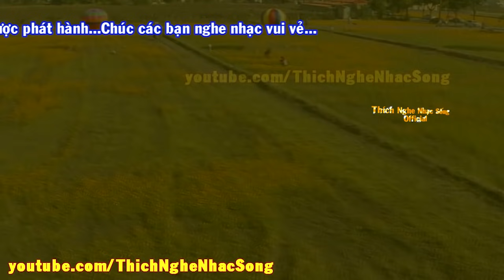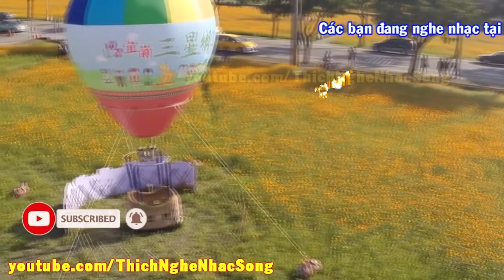LK Nhạc Sống Thôn Quê HAY NHẤT - Nghe Mãi Không Chán - LK Rumba Hay Nhất - MC Thùy Dương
Bài hát : LK Nhạc Sống Thôn Quê HAY NHẤT - Nghe Mãi Không Chán - LK Rumba Hay Nhất - MC Thùy Dương
Thể loại : Nhạc Sống Trữ Tình
Trình bày : MC Thùy Dương
Link Download Mp3 : ...